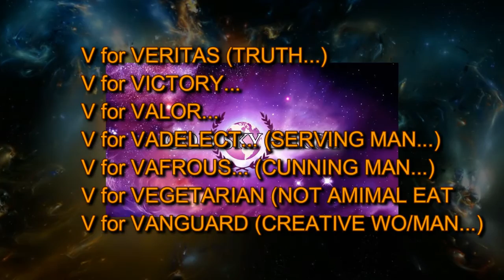UN-SWISSINDO (EH -27): ARE YOU STILL DISCONNECTED FROM SOURCE?...